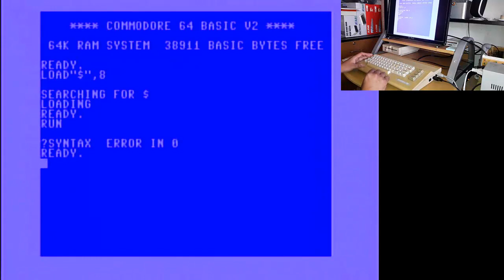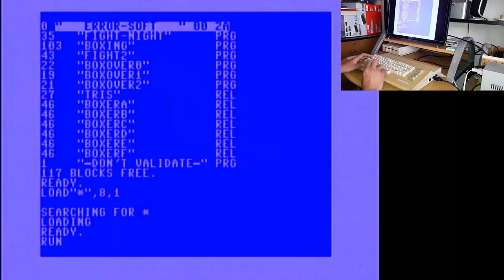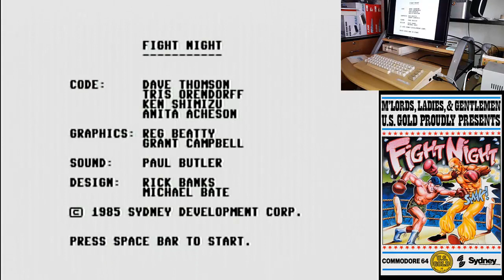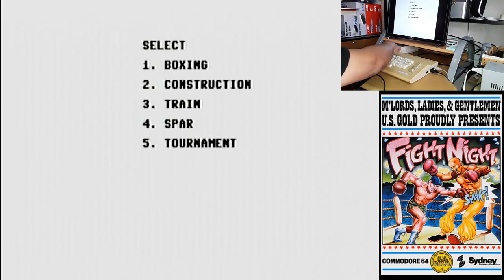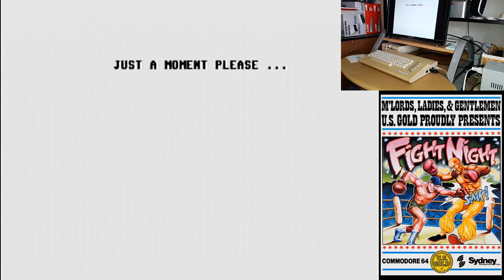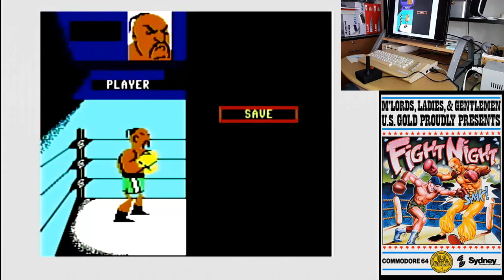Commodore 64 - Fight Night - Game Play & Review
Una noche de peleas, en el cuadrilate la contienda es feroz, un peculiar juego, nos trae diversion y recuerdos, con un estilo cartoon, diversion y accion nos trae FIGHT NIGHT , si les gusta el video suscribanse, compartan y comenten ...